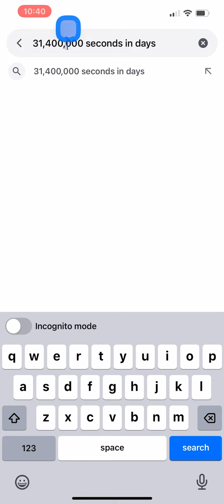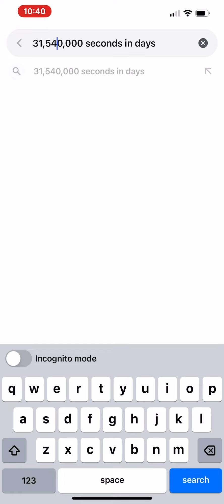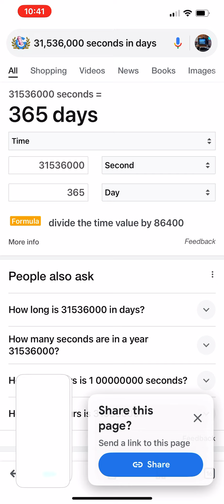Checking out how many seconds are there